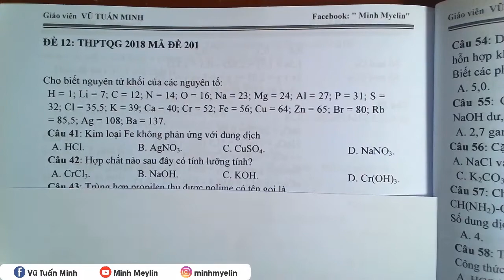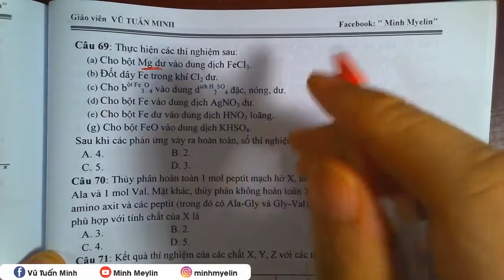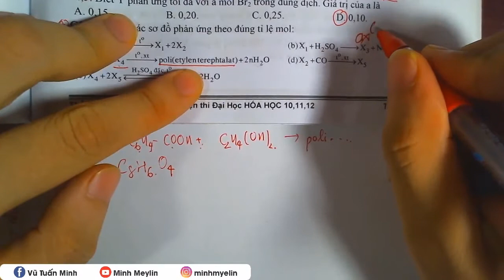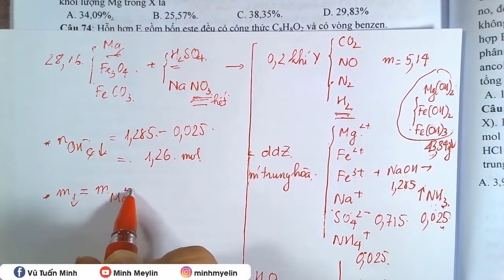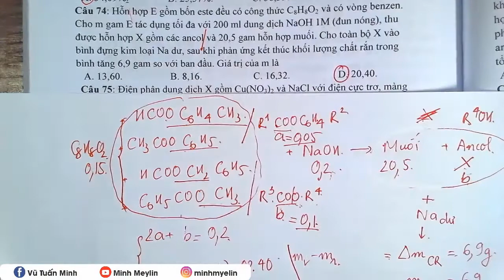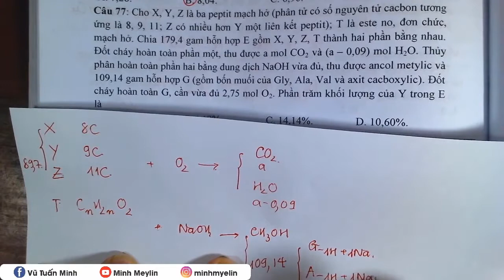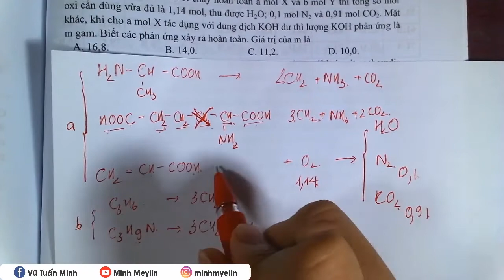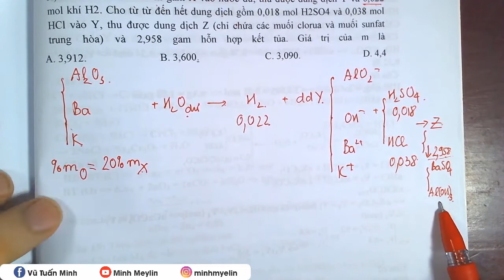[ Chinh Phục Đề Thi THPTQG Các Năm ] || Đề Thi THPTQG 2018 Mã Đề 201 || Minh Myelin